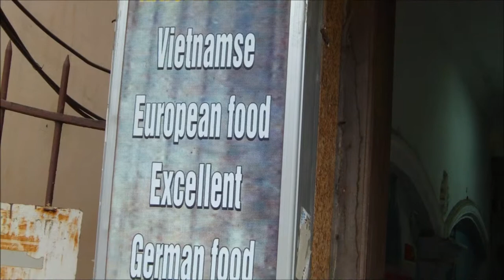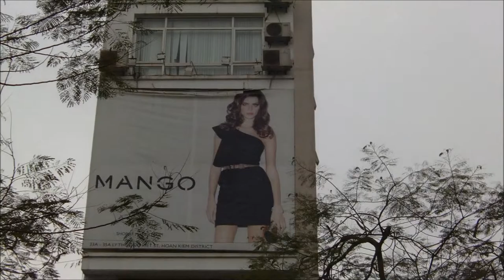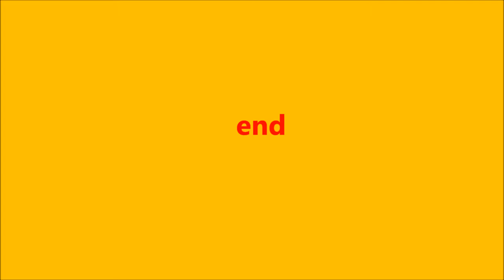Sunday in Hanoi 2012